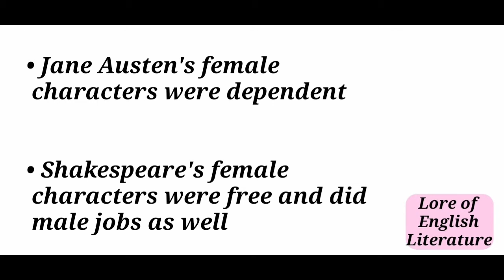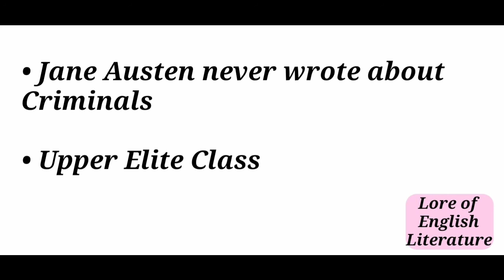Lecture on "Difference between Female Characters of Jane Austen and Shakespeare"